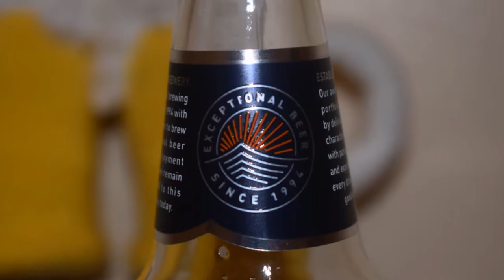Sharp's Doom Bar pouring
Ale Degustation presents English Bitter: Sharp's Doom Bar pouring